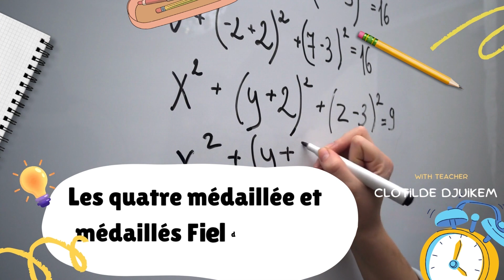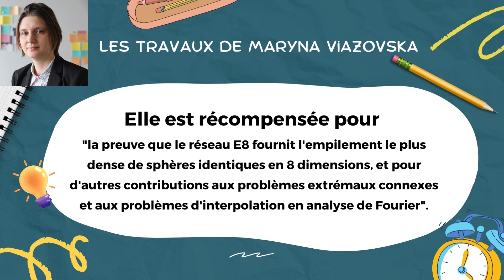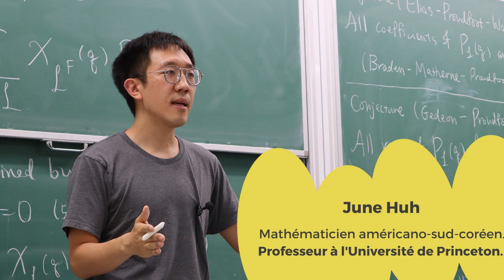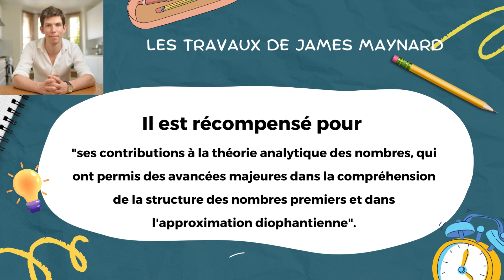Les quatre médaillée et médaillés Fields 2022